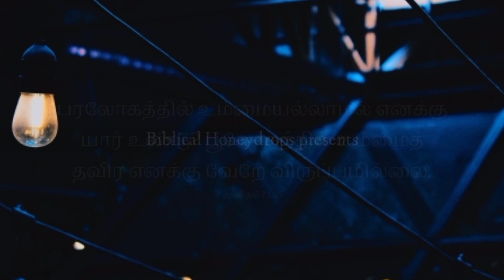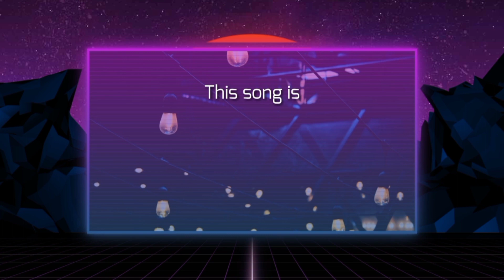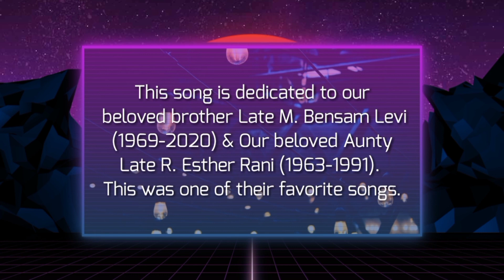என் இயேசுவே உம்மையல்லால் | En Yesuve Ummai allal | பழைய கிறிஸ்தவ பாடல் | Traditional Christian Song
இந்த பாடல் மிகவும் பழைய கிறிஸ்தவ பாடல்களில் ஒன்று. இயேசுவின் அன்பில் நிழலில் மகிழ்ந்து திளைத்த ஒரு பெயர் தெரியாத கிறிஸ்தவ பாடலாசிரியரின் உன்னத அன்பின் வெளிப்பாடு தான் இந்த பாடல். இந்த பாடல் சமீபத்தில் எங்களைவிட்டு பிரிந்து தேவனுடைய ராஜ்யம் கடந்து சென்ற எங்கள் அன்பு அண்ணன் M. Bensam Levi மற்றும் பலவருடங்களுக்கு முன்பாக எங்களை விட்டு தான் மிகவும் நேசித்த இயேசுநாதரின் ராஜ்யம் கடந்து சென்ற எங்கள் அன்பு சித்தி R. Esther Rani இவர்களுக்கு மிகவும் பிடித்த ஒரு பாடல். இந்த பாடல் அவர்கள் இருவருக்கும் சமர்ப்பிக்கிறோம்.

Keyboard : Bro. J Jain Raj
Sung by : Bro. Milton Prince

பாடல் வரிகள்

என் இயேசுவே உம்மையல்லால்
மண்ணில் ஆறுதல்
ஒன்றும் கண்டிலேன்

1. சுகசெல்வ மகிமைகள் பெருமையில் எங்கும்
இன்பம் தரும் பொருள் காணேன்
தாகம் பெருகும் தண்ணீரேயன்றி
லோகம் வேறொன்றும் நல்காதே
                                     - என் இயேசுவே

2. ஆபத்துக் காலத்தில் அனுகூலமான
துணையும் நீர் பெலனும் நீர்நாதா
ஆகையால் பூமி நிலைமாறினாலும்
அஞ்சேன் கடல் பொங்கினாலும்
                                       - என் இயேசுவே

3. உமதன்பின் இனிமையை என்றும் ருசிப்பேன்
உலகின் வினைகளை மறப்பேன்
உருகும் என் நெஞ்சம் அருளும் நல் தஞ்சம்
பெருகும் என் இதயத்தின் இன்பம்
                                            - என் இயேசுவே

4. என் இயேசு நேசரில் நித்தமும் சார்ந்து
பரதேச யாத்திரை செய்வேன்
பாரினில் பொங்கும் துயரங்கள் தங்கும்
பாரங்கள் ஏதும் நான் அறியேன்
                                               - என் இயேசுவே

5. பாழ்மணல் பாதையில் எரியும் வெயிலில்
பரனே உம் கிருபையின் நிழலில்
பாடி மகிழ்வேன் குருசில் புகழ்வேன்
பேரின்ப நாட்டில் நான் வாழ்வேன்
                                            - என் இயேசுவே

Tanglish (Song Lyrics)

En Yesuve ummaiyallaal
Mannil aaruthal
Ontrum kandilen

1. Suga selva magimaigal perumayil engum
Inbam tharum porul kaanen
Thaagam perugum thaneeraeyantri
Logam verontrum nalkaathey
                                        - en Yesuve

2. Aabathu kaalathil anukoolamaana
Thunaium neer belanum neer naathaa
Aagaiyaal poomi nilai maarinaalum
Anjen kadal ponginaalum
                                         - en yesuve

3. Umathanbin inimaiyai entrum rusipen
Ulagin vinaigalai marapen
Urugum en nenjam arulum nal thanjam
Perugum en idhayathin inbam
                                         - en yesuve

4. En Yesu nesaril nithamum saarnthu
Paradesa yaathirai seiven
Paarinil pongum thuyarangal thangum
Paarangal yethum naan ariyen
                                         - en yesuve

5. Pazh manal paathaiyil erium veyilil
Parane um kirubaiyin nizhalil
Paadi magizhven kurusil pugalven
Perinba naatil naan vaazhven
                                        - en yesuve

To view Bible quizzes and games visit our play list,

To view our Live Bible quiz episodes,